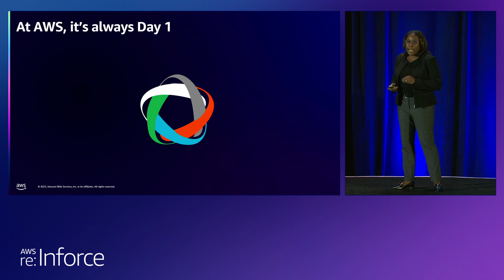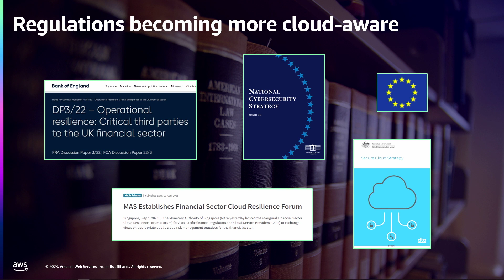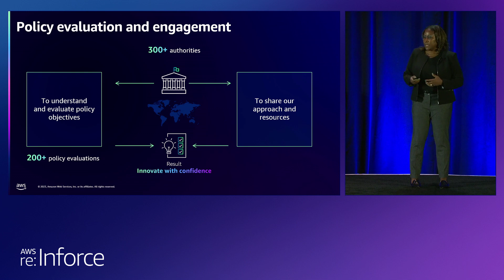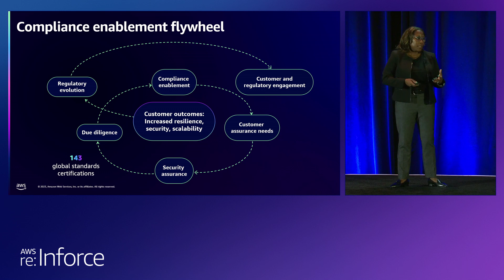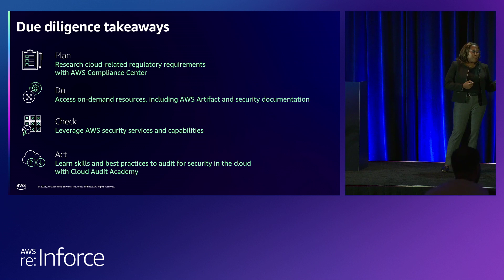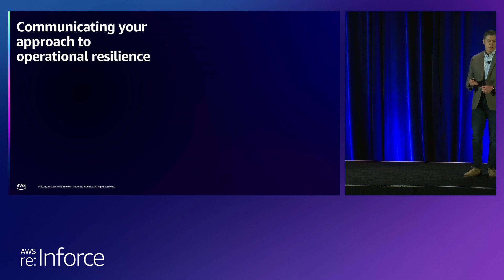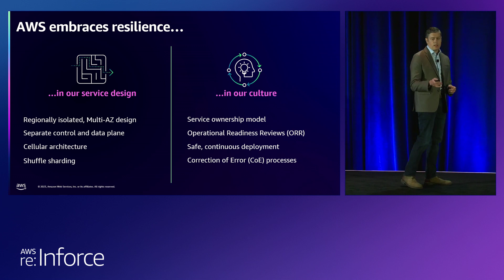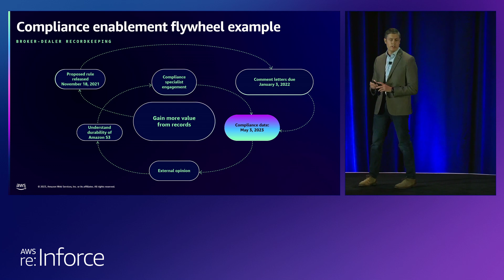AWS re:Inforce 2023 - How AWS Can Help Navigate Shifts in the Global Regulatory Landscape (SEC204-L)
Russell Lewis, Principal Compliance Specialist, AWS for Financial Services, and Samara Moore, Senior Manager, Security Assurance, AWS, examine how the rapidly evolving regulatory landscape presents AWS and AWS customers with a unique and difficult compliance challenge. Regulatory engagement and assurance need to create the space for organizations to be more agile and innovative, while maintaining full compliance, satisfying regulators, and minimizing costs. In this session, hear from AWS leaders on how they are evolving as regulations change and helping customers meet these requirements.